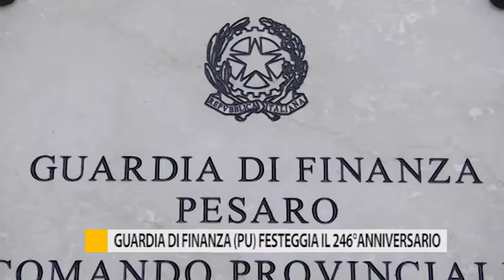Guardia di Finanza PU festeggia il 246° anniversario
La Guardia di Finanza di Pesaro e Urbino festeggia il 246° anniversario della fondazione del corpo.